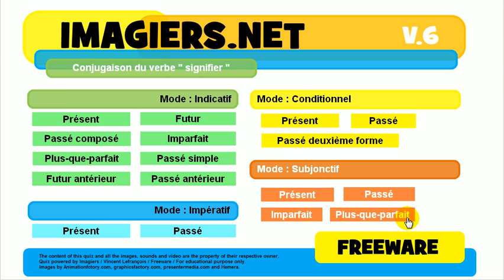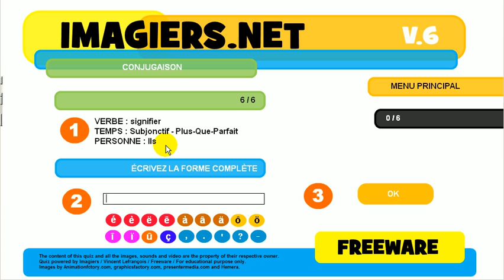フランス語を学ぶ # 共役 # signifier